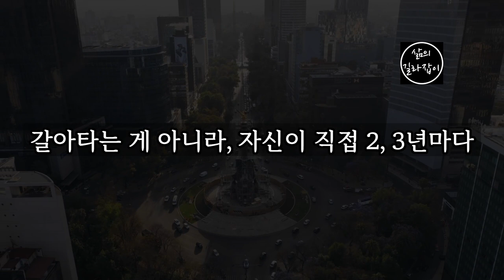안정적인 노후를 위해 반드시 알아야 할 5가지 법칙 │ 노후준비, 노후연금, 노후대비